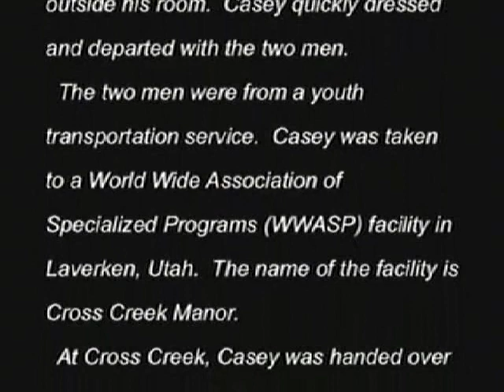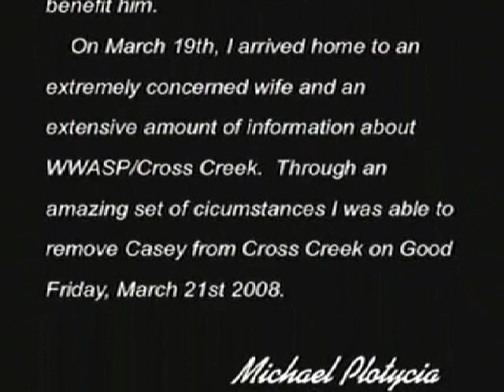Cross Creek WWASPS Facility Part 1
Part 1 of 3 part series of portions of Mike and Carla P.'s deposition regarding the rescue of their son from Cross Creek torture facility in Utah.